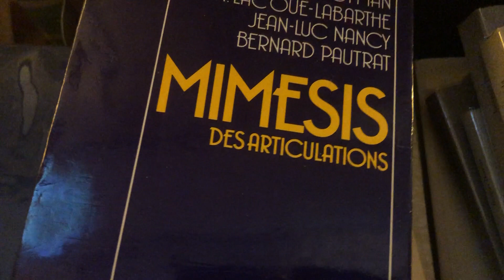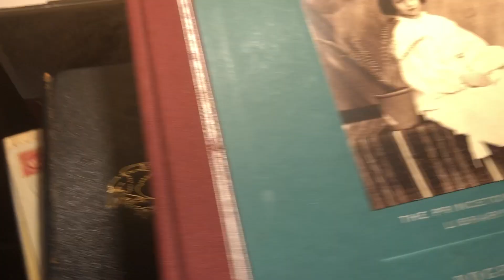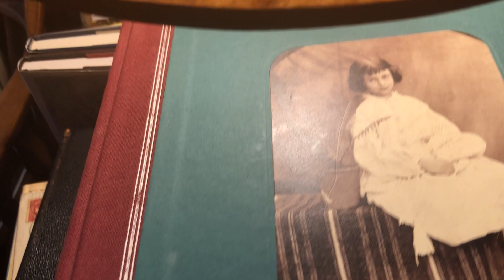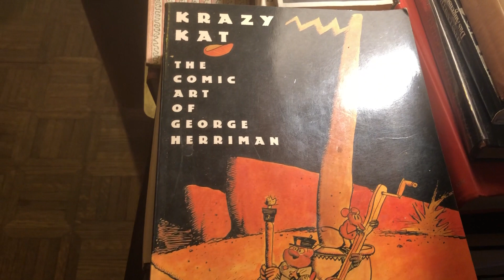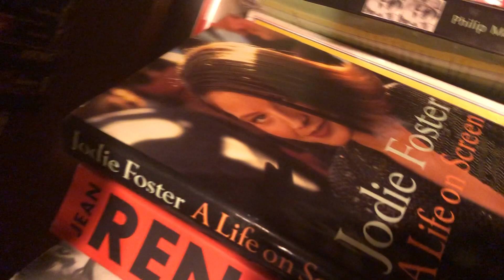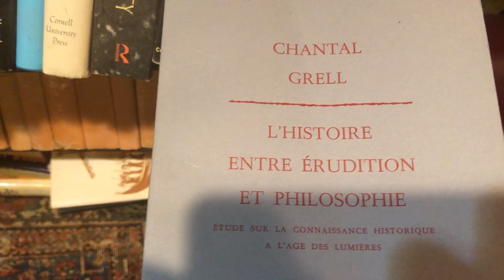In the Library of Richard Macksey: Take II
The following is a recorded walk through the Richard Macksey library in an effort to see the books sitting on shelves, chairs, tables, stands. The manner of walking, the logic of focusing on this or that title or tableau rather than the other, has to a great extent to be arbitrary, but the invitation and the seduction to which this walking takes itself as an answer is very much necessary and real. I have tried different takes. Some books have been looked at, others simply ignored or left alone. The cinematic depiction of books is still in its infancy. The camera simply doesn't know what to do in a place like library.  Finding a language or a logic to do justice to individual titles rather than presenting them as bricks in a glorified edifice proves to be demanding. Perhaps there isn't any.

When asked what guided his book collecting, Macksey said seduction. Books, or certain books, seduce and you are drawn to them. To the common question of whether he had read all of these books, he would tend to give two answers. First, he knew all of them, their places, their histories and associations. Second, some books are to be devoured, some tasted, some consumed, some taken like medicine, and others used as garnish. They were all like people to him. Except for letting through light and providing seats, he wouldn’t spare any place for his people.

A third answer could resort to an ancient metaphor. Just as you don’t go around in a garden smelling all the flowers each by each, a personal library is populated by books that ought to be left sitting in rest and summoned only when necessity spontaneously calls. His little cosmos remains disorganized in appearance, but it has its own structure through and through. Plus, if you want to have a library of your own, by necessity it has to grow ever larger and larger, because one book leads to another, and why should you stop following the lead?